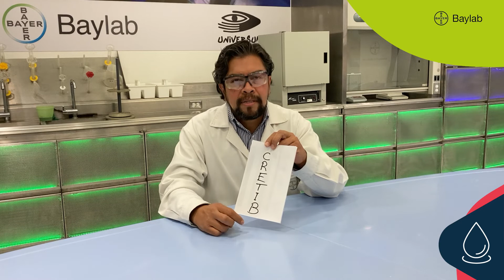¿Cómo saber si una sustancia es peligrosa? Parte 2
Hola científicas y científicos.

Esta es la segunda parte de nuestro video sobre sustancias peligrosas. ¿Recuerdas qué significa CRETIB? En nuestra cápsula de hoy, veremos algunos ejemplos sobre cada una de las letras que lo conforman.

¡Prepárate y veamos cómo podemos identificar las sustancias peligrosas que existen a nuestro alrededor!